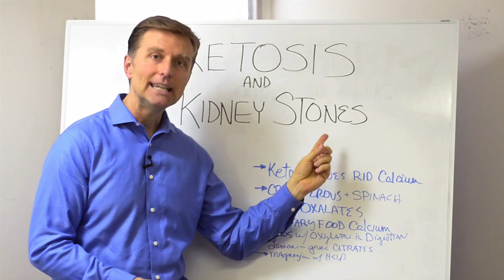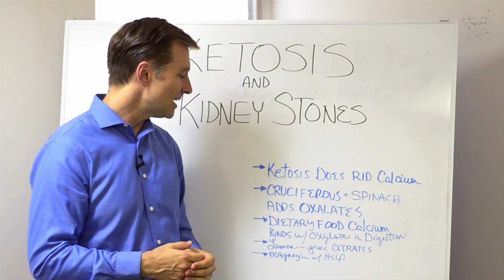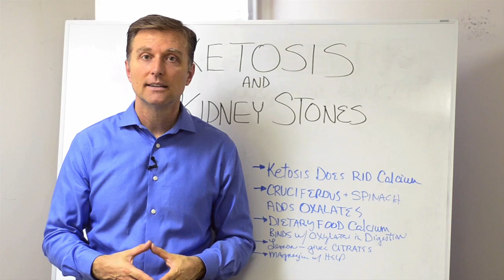Ketosis and Kidney Stone Prevention – Dr. Berg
Find out why ketosis may increase your risk of kidney stones and what you can do to reduce your risk.

Timestamps
0:00 Introduction: Ketosis and kidney stone prevention
0:22 Oxalates and kidney stones
1:46 Citrates and kidney stones
2:08 The best remedies for kidney stones
3:04 Thanks for watching

In this video, we’re going to talk about ketosis and kidney stones.

When you’re on a ketogenic diet, your body gets rid of more calcium than usual through your urine. Consuming foods high in oxalates, combined with calcium, can contribute to kidney stones.

Foods high in oxalates include:
• Cruciferous vegetables (especially spinach)
• Tea
• Chocolate

To reduce the risk of this happening, it’s important to consume dietary calcium. Rather than combining with oxalates in the kidneys, oxalates can combine with calcium earlier in the digestive tract. This helps you reduce the risk of kidney stones.

Being low on citrates is another potential cause of kidney stones. Lemon juice is great for replenishing citrates.

In summary, the best remedies for kidney stones are:
• Food-based dietary calcium
• Lemon juice (at least one lemon daily)
• Avoid high-oxalate foods
• Magnesium

I hope this helped explain the best way to reduce your risk of kidney stones on keto.